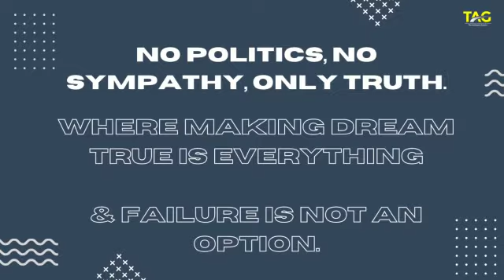Fair or Unfair Talk Show | Promo | Talk Show India | Talk Show Hindi | Career Counselling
" Fair or Unfair Talk Show "

Weekly Episode | Every Sunday

Let's talk confidently, No lie, No Sympathy, only truth nothing else.

Welcome to the world of counseling! :)

TAG - A place where we believe in achieving our vision & where failure is not an option. We are living in 2022 so it's time to work on our thoughts process and should adopt a new approach so that a new productive society is created.

What causes disordered thinking?

Thought disorder isn't a symptom of any particular disorder, but it's commonly seen in people with schizophrenia and other mental health conditions. The cause of schizophrenia also isn't known, but it's thought that biological, genetic, and environmental factors can all contribute.

How does self-talk benefit you?

Instead, positive self-talk helps you to see the whole wide truth, not just the negative aspects of any given situation. By implementing positive self-talk, you are more likely to build confidence and self-esteem, feel more in control of events in your life, and truly achieve your goals.

Sounds Interesting! How does your mind work? Without having a progressive mindset, you cannot achieve consistent success. It's a "Thought" which decides your destiny, not stars. The universe works equally for everyone.

The ''Fair or Unfair" Talkshow is about helping individuals in achieving their goals so it's important to understand the happening events from all angles and to make a decision that gives you progress and success.

The problem is to gain the attention of others, most of us try to be interesting. But that is what eventually leads to unhappiness and can make you discontent. Instead, if we concentrate on being interested, we are more likely to discover things more deeply.

So, now what!! :) Productive thoughts are welcome in the comment box. :)

Regards
Team TAG
Explore | Apply | Learn- With 500+ Features